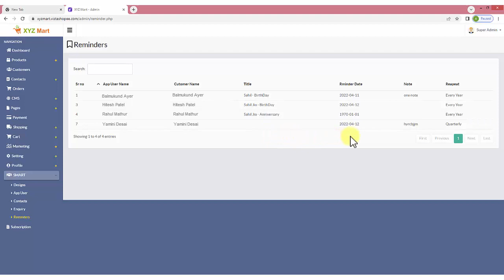SMART - Reminders | Hindi | VistaShopee Admin Panel | VistaShopee - Best Ecommerce Platform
इस वीडियो में, हम यह समझाने जा रहे हैं कि आप VistaShopee Admin पैनल में SMART सेक्शन में  रिमाइंडर  कैसे सेट कर सकते हैं जो कि सर्वश्रेष्ठ ईकॉमर्स प्लेटफ़ॉर्म है।

स्मार्ट - रिमाइंडर

स्मार्ट ऐप का उपयोग करके आपकी टीम द्वारा सेट किए गए रिमाइंडर या फॉलो-अप यहां प्रदर्शित किए जा सकते हैं और आप इसे चेक कर सकते हैं।